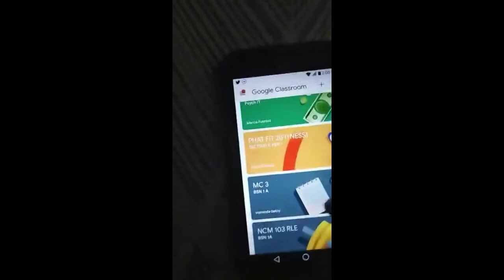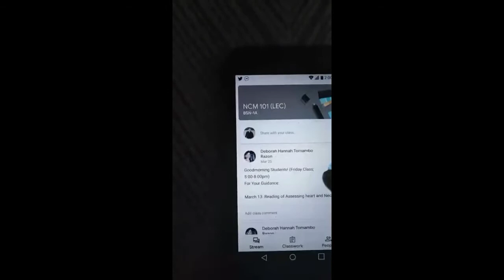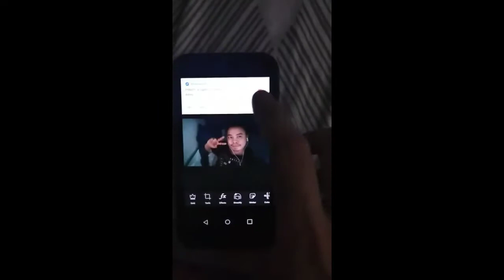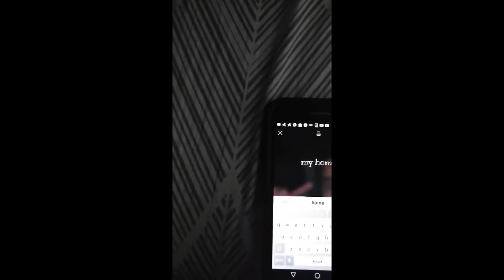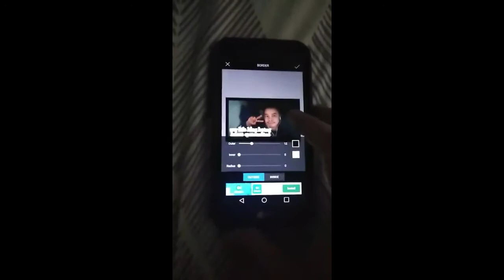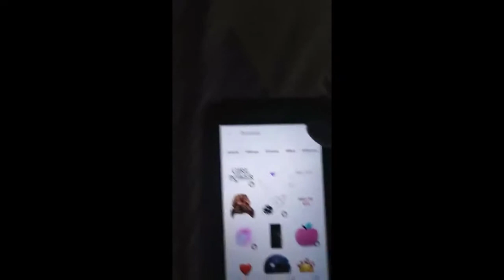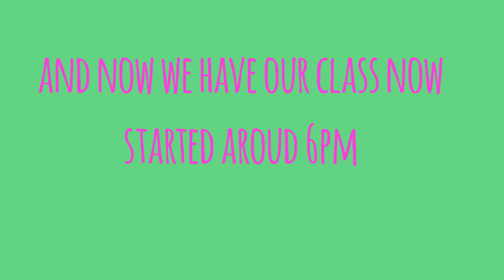My life blog being home quarantine(online class and choirs)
This what i do during home quarantine. you can skip guys the second part is more enjoying and good. around in 13 minutes maybe. hope you like it guys and subscribe ty 😊❤